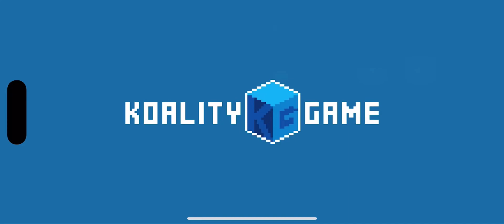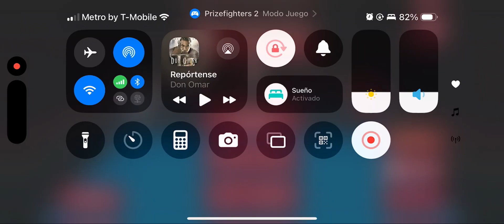Enserio este es el juego mas parecido a hajime no ippo para moviles?😑